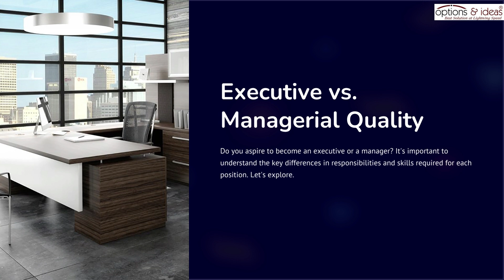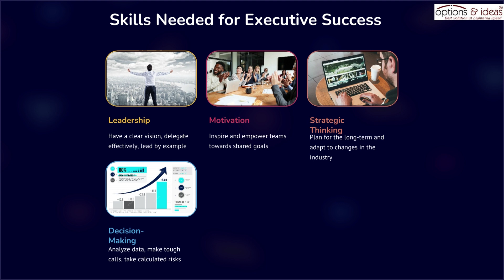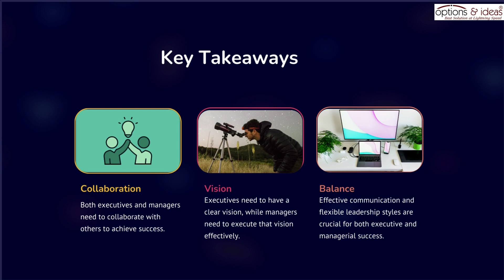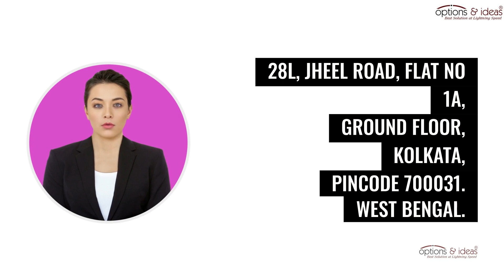Skill Difference between Executive & Manager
Manager & Executive difference of skill & quality .